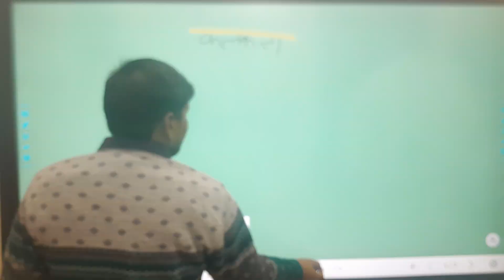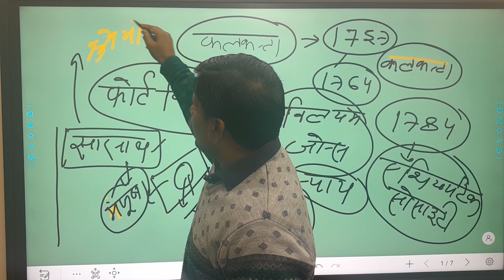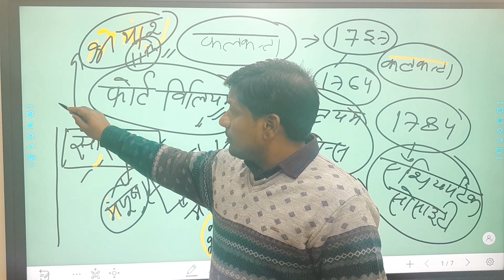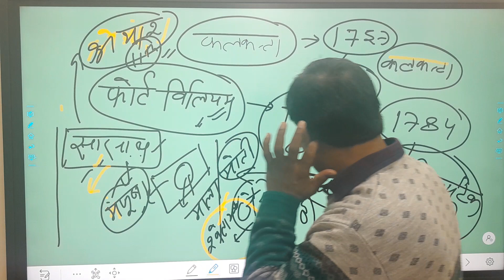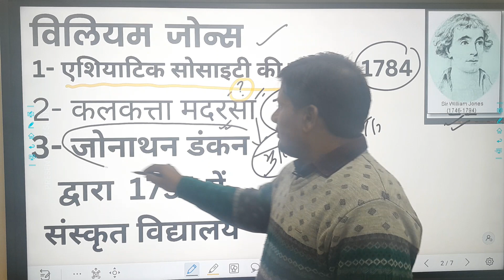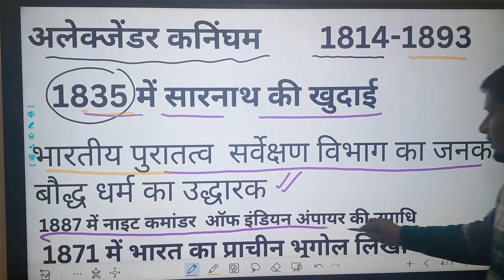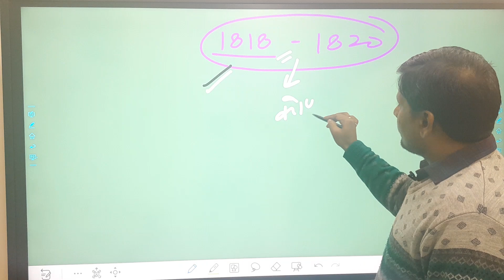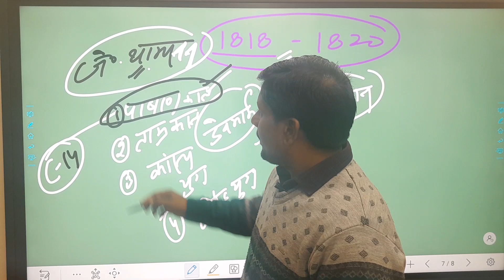इतिहास # जेम्स प्रिंसेप काशी राबर्ट ब्रुश